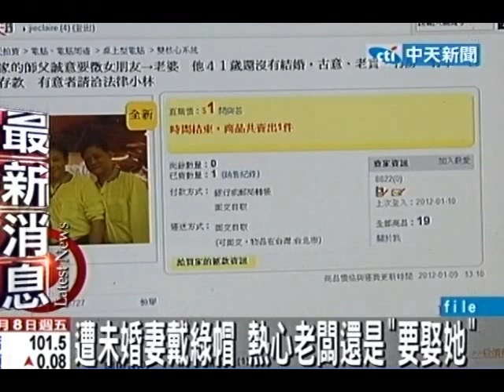遭未婚妻戴綠帽 熱心老闆還是「要娶她」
中天新聞》曾在拍賣網站上替自家機車行員工徵婚的林姓老闆，今年2月與女友訂婚，4月時兩人發生爭吵，未婚妻一夜未歸，林男擔心她的安危追問行蹤，才知未婚妻找陳姓前男友訴苦卻遭性侵，憤而提告。陳男拿出msn交談紀錄及手機簡訊，證明兩人是你情我願，板橋地檢署將陳男不起訴。